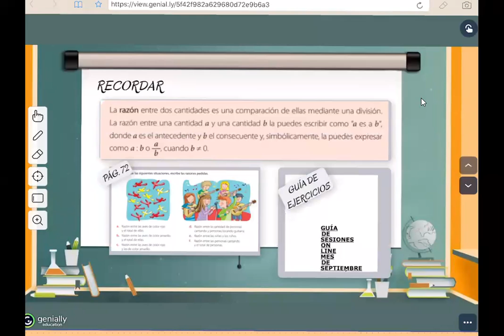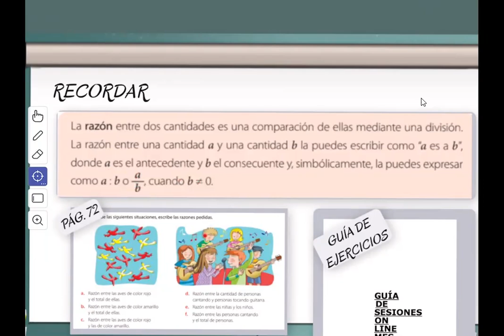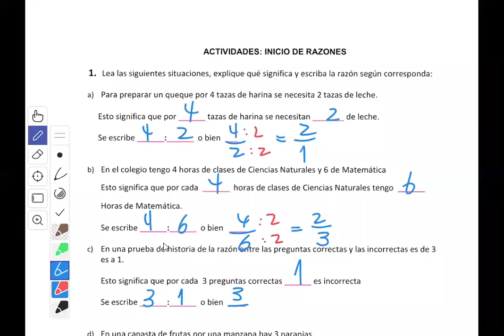6°Básico - Matemáticas - Clase Online del 26 de Agosto - Profesora Karina Landeros - Parte 1